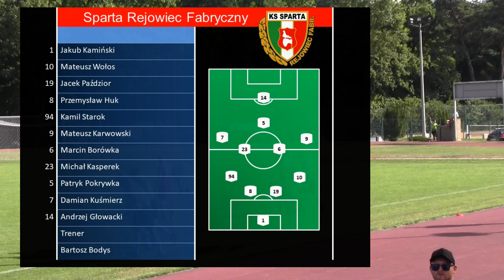Sparta Rejowiec Fabryczny - Start Krasnystaw 2:1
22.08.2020 r. IV Liga Lubelska Grupa I Sparta Rejowiec Fabryczny - Start Krasnystaw 2:1